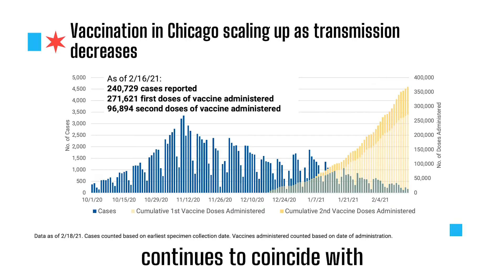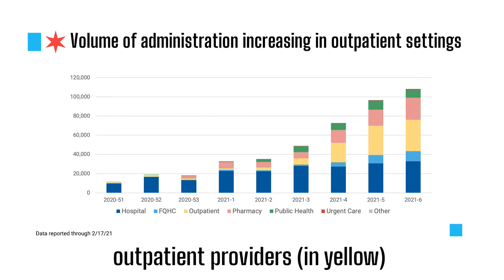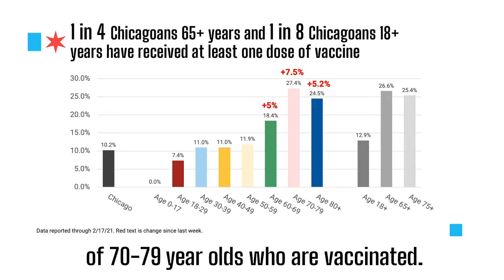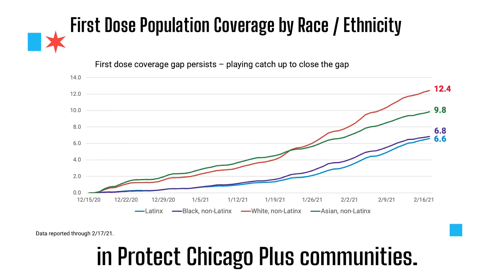COVID-19 Vaccine Provider Update: Data Update (2/18/21)